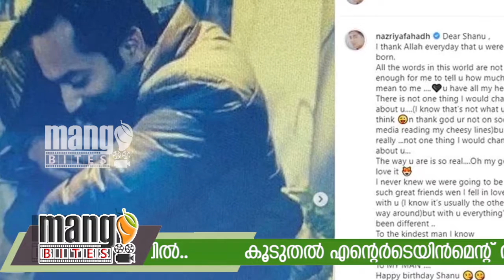മിക്കി മൗസിന്റെ പ്രിന്റുള്ള ഒരു ഷർട്ടിട്ട് മിക്കി മൗസ് സ്റ്റൈലിൽ മുടിയും കെട്ടി നസ്രിയ Nazriya Nazim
നസ്രിയയുടെ പുതിയ ലുക്ക് ഞെട്ടി ആരാധകർ ; മിക്കി മൗസിന്റെ പ്രിന്റുള്ള ഒരു ഷർട്ടിട്ട് മിക്കി മൗസ് സ്റ്റൈലിൽ മുടിയും കെട്ടി നസ്രിയ